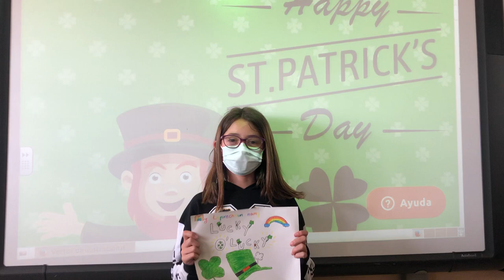My Leprechaun Name 9